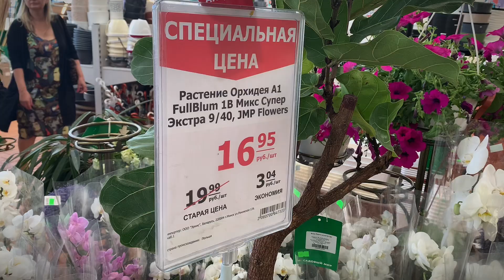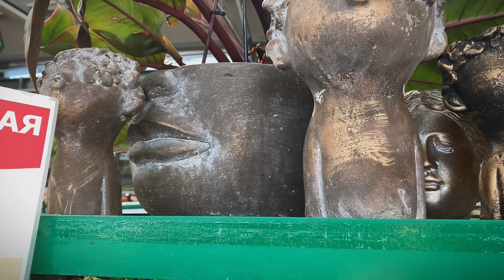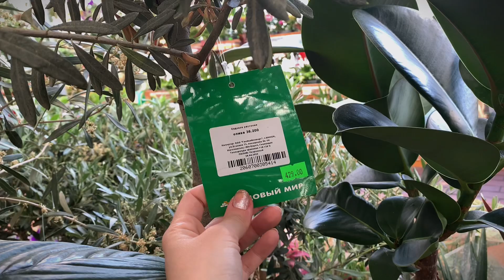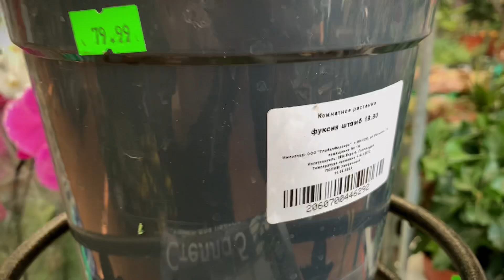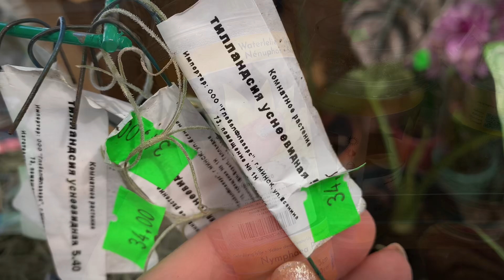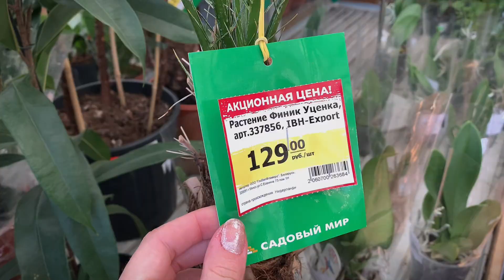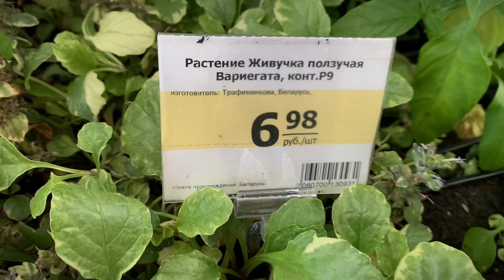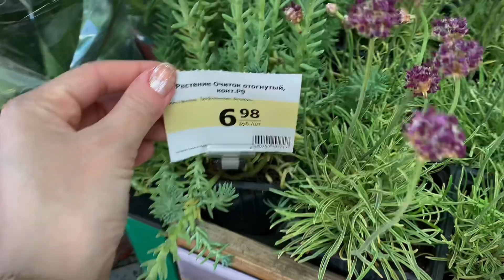💜МАТЕРИК Обзор садового центра🌿 Комнатные и садовые растения. Все для любителей садоводства 😻😻😻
💜Адрес Г. Минск, Притыцкого 101